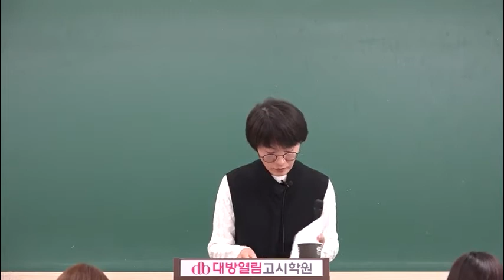의료기술직 공무원 인강 김희영 공중보건 단원별 문제풀이 6강